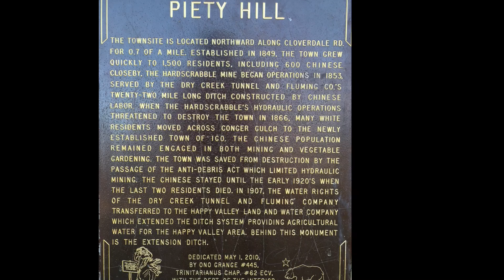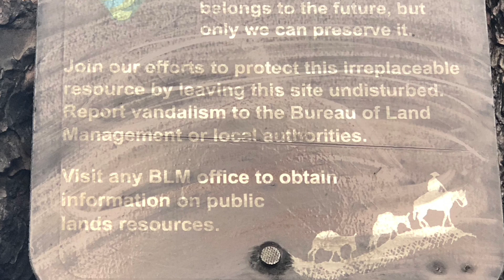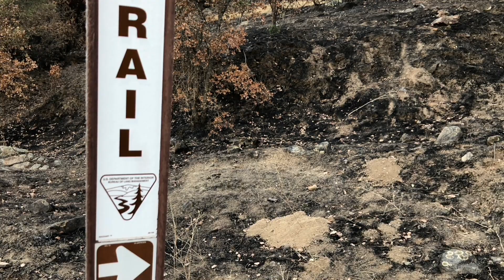This is our happy place, atop forgotten Piety Hill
I imagine that this little place, not the most popular or most lauded over area from the Northern California gold rush days, was once bustling. it was small, and the families who hailed form China and other parts across the ocean lived here to do hard, hard work. A plaque. That's pretty much all I have found, and maybe a photo in an archive, too, but there were people here, a town, and homes, and a store and maybe a school. This stretch, which carried a great deal of water and gold and whatever was working its way out of these mountains, had life. Before that, it's pretty certain it had native life, too, the original Californians, as I like to say. Maybe that's why for Murphy and Billy and yours truly, we have come to love these little trails along Cloverdale Road in Shasta County, water roaring through stone by Clear Creek, out of Whiskeytown and those Bally mountains and down there, after the ugly mines and mills that continue to access the minerals, into the Sacramento River. There are so many, many stories there, I'm sure of it.
But for us, it's just a place where we can see nature overcome, adapt, fight back, and flourish, in whatever damn order need be.
This is a simple slide show made in Apple Photos, using the iPhone 6 and 8 plus (you can see when the 8 plus came into play as the colors pick up significantly, and that's ironically after the Creek Fire of 2018 charred this area.) I did not alter these photos, no touch ups or crops, just snapshots with my dogs, tenlegstosunset, looking for water, and finding so many other things. The music is also from that program. Yes, I can edit these and color them up and crop them and such, but in an order of action, starting from February 11, 2018 and running through April 19, 2020, I thought an organic look would be just fine. I have more stuff on these and other little trails I've enjoyed with dogs and family at postcardsfromtheweb.com .

And we are all so very grateful to the folks at BLM and the other groups who do this work and maintain these areas for us all.